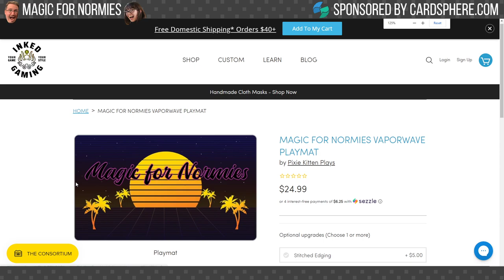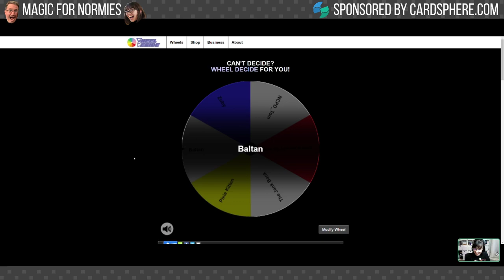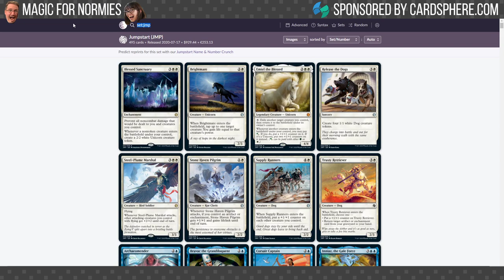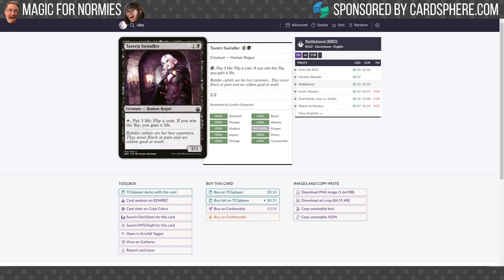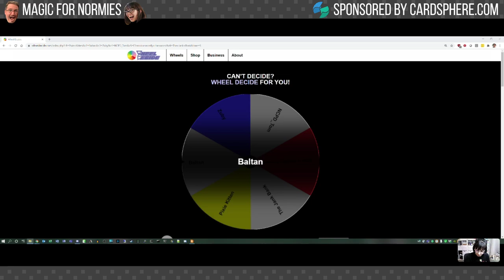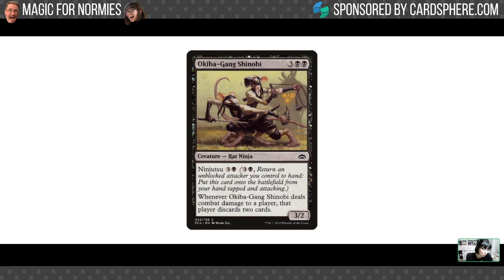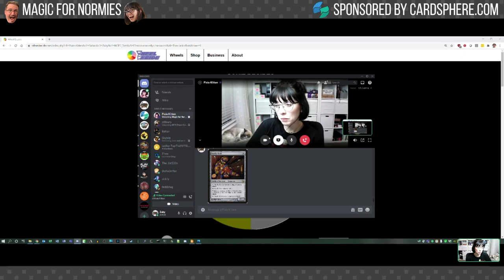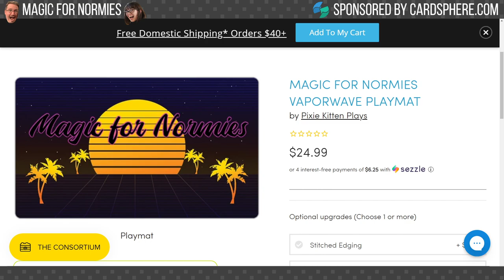Magic for Normies Ep 9 -Talking M21, Jumpstart & BURN OUT | Magic the Gathering | Pixie Kitten Plays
We have a brand new playmat and gave 2 away during the live show! In this packed episode, we discuss initial thoughts on Core Set 2021, our expectations with Jumpstart, content creator burn out, and gave a shout out to 2 of OUR favorite content creators (their links are below!). Of course, we had to play one of our favorite games: Normie or Arena AND we ranked the rats of MTG on their cuteness! WHOA, that's a lot of stuff to talk about!!

Please give our friends a follow!